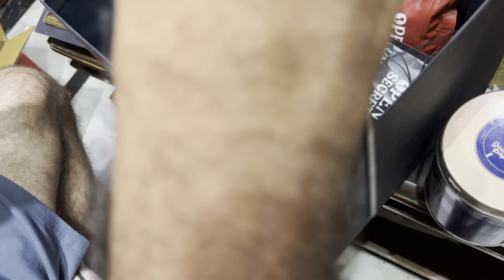UNI CARDS GIFT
uni cards sent us a gift containing lots of good things .technically its just a competition i won during the last year diwali phase ..

Currently all UNI cards are suspended by RBI.you can still use them as salary input only because they are writing off paychecks ...in short you get money for 10 days only.